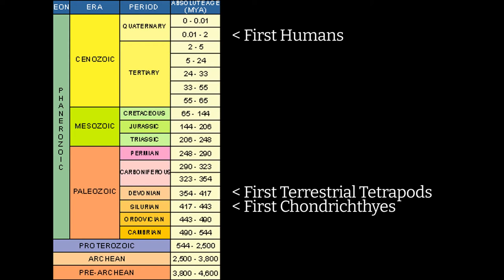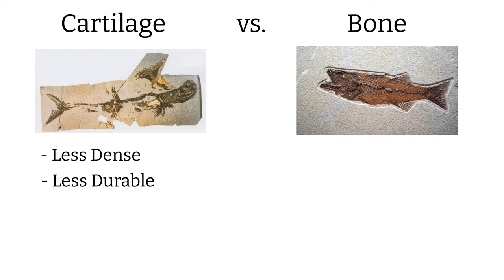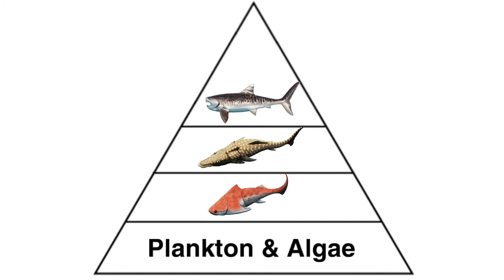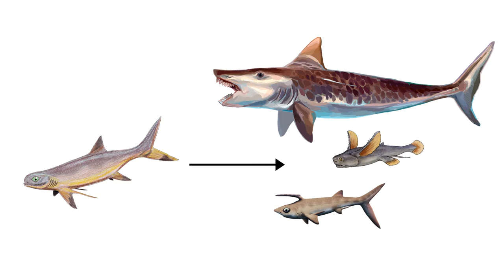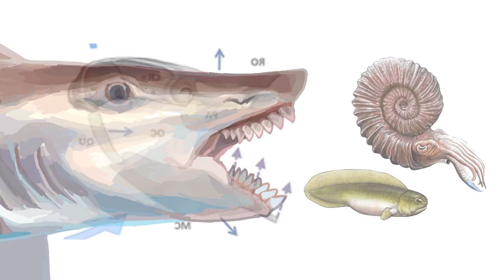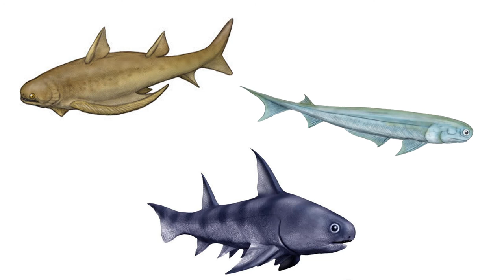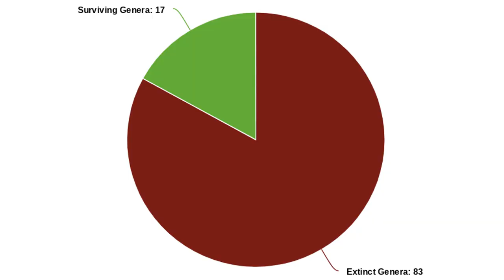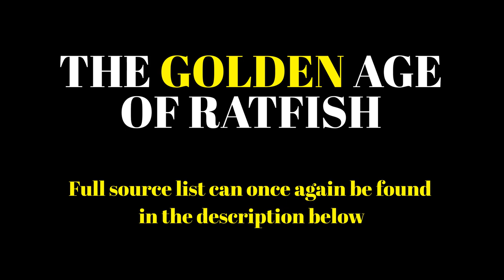The Golden Age of Ratfish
a 25 minute video about dead fish, what’s not to love?

speaking honestly for a second, this is my first real attempt at making anything on youtube beyond shitty minecraft letsplays i made however many years ago. while it sounds like cliche bullshit the process of making this video has been a massive learning experience, and the end result, while certainly rough, came out good enough for me to actually want to put it out there. to the like 1 or 2 people who actually read this i am thankful that you partook in this little project i made, and hopefully the next one will have a slightly less shitty mic.

full list of sources (in order of when the source was used first)